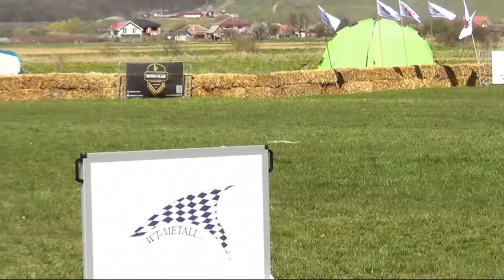Simon Baiocco & Forbes Iz Gratsiano FMBB 2023 Best Obedience